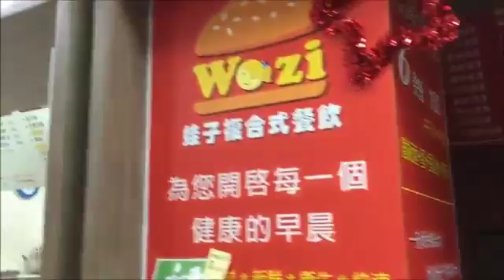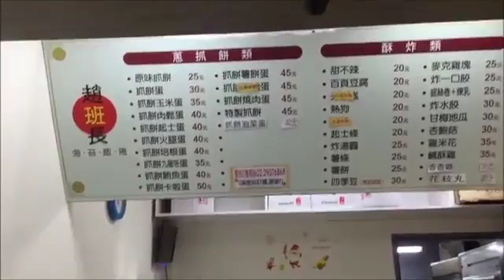sunshine and yun jung's